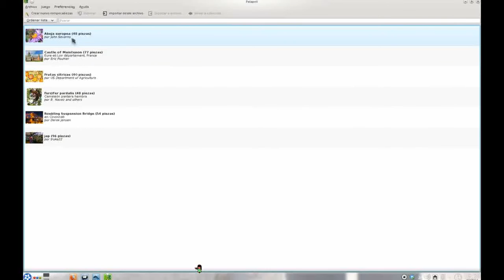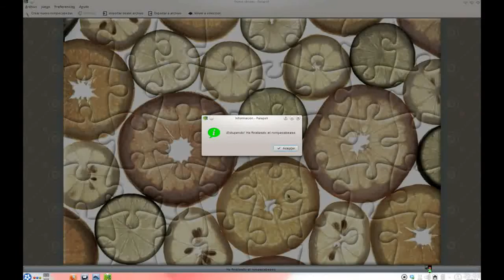Palapeli KDE-Game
Divertido juego de rompecabezas de la colección de KDE-Games.